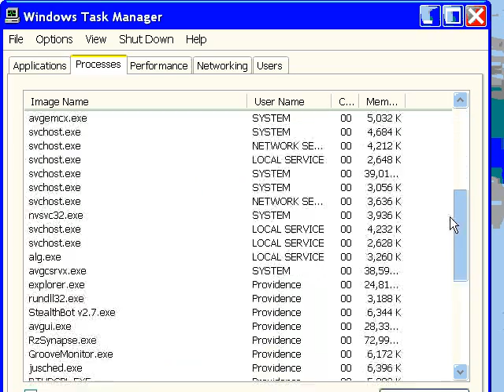TkO-TeaLaGe / TkO-Gambit vs Emchamp / 3oD[Korean] #1